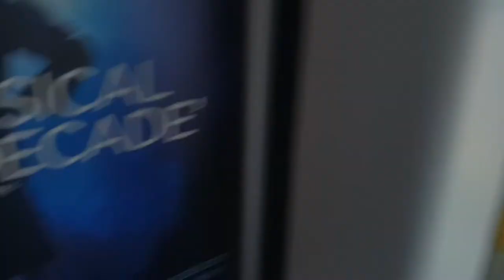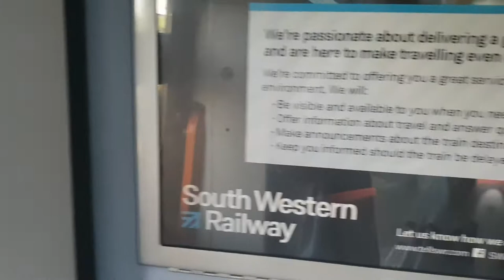Train journey home from Andover